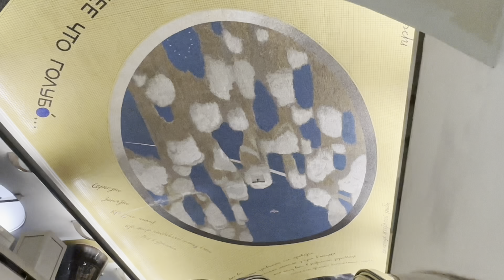Moscow 4k Walking Tour - Tverskaya Street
Friends, this video we have a walk in Moscow on Tverskaya Street.

Tverskaya Street is the main street of Moscow and the largest street of the Tverskoy district. It goes from the Kremlin to the northwest to Triumfalnaya Square, where it turns into 1st Tverskaya-Yamskaya Street.

How many interesting places can be found here for a pleasant walk!